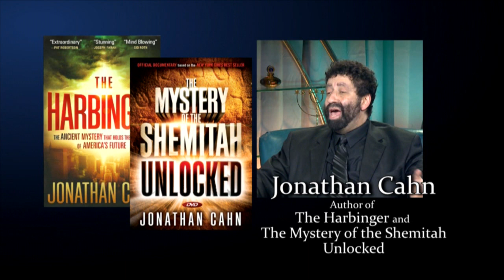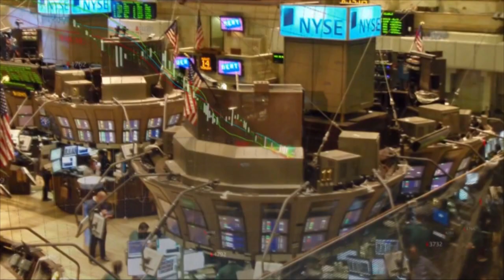Jonathan Cahn: The Mystery of the Shemitah Unlocked - Part 3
Dr. Kevin Clarkson and Rabbi Jonathan Cahn continue their 3 part discussion on some new information involving "The Mystery of the Shemitah" and Cahn's newest DVD "The Mystery of the Shemitah Unlocked".